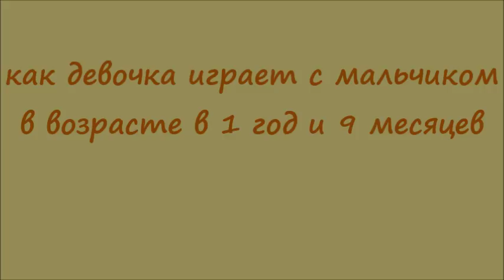Как маленькие дети играют вместе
как играет Даша с девочкой и с мальчиком, разница